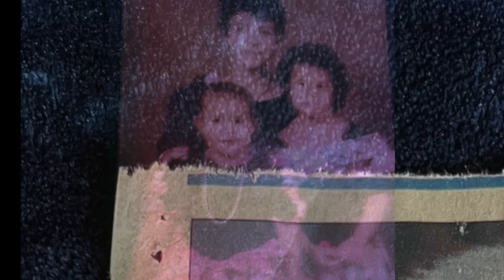Kayla Taylor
I edited this video in memory of my cousin kayla taylor